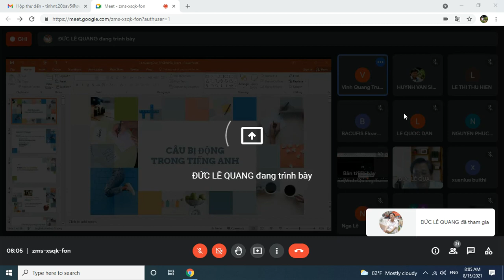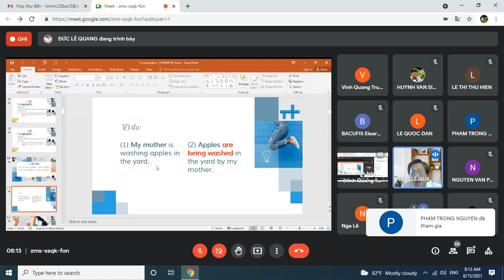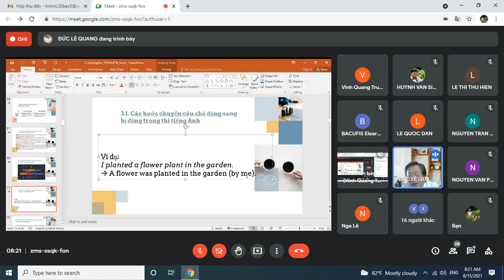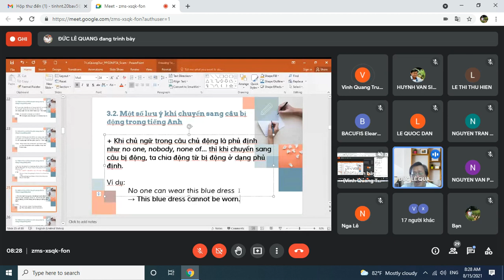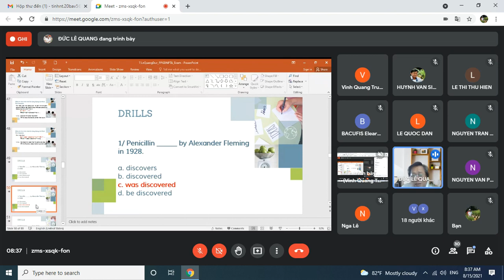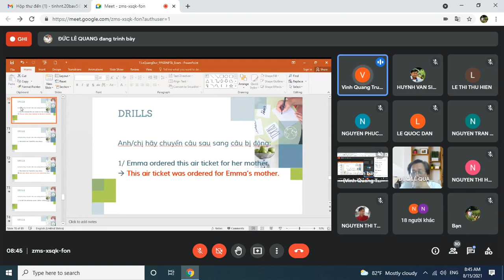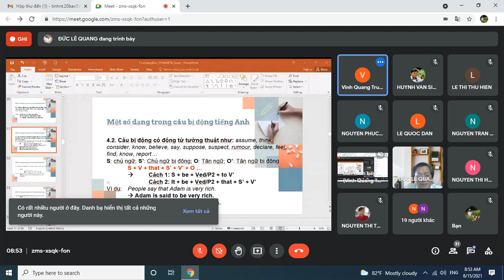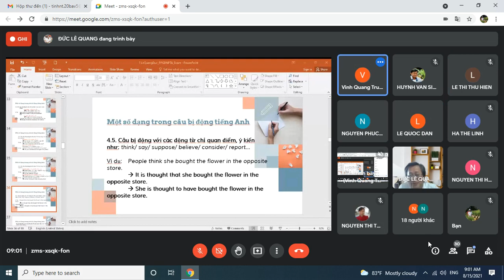Phương pháp giảng dạy Tiếng Anh 1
PPDTA 1_15082021